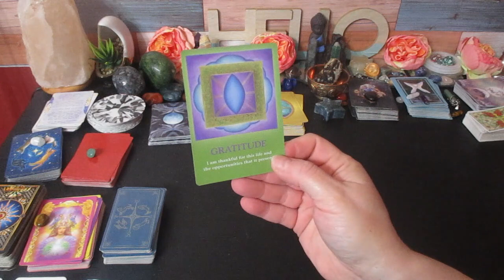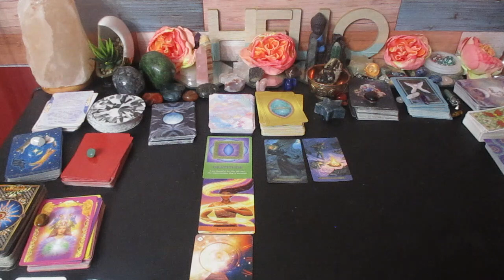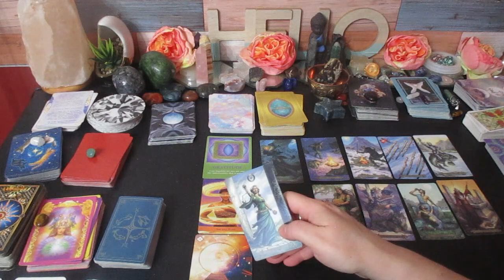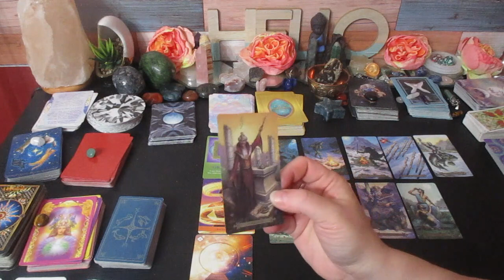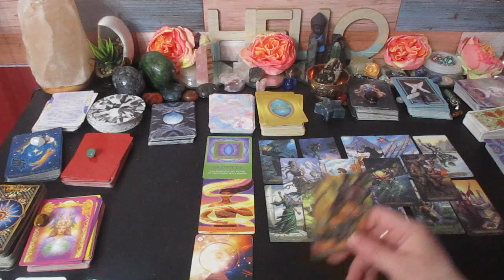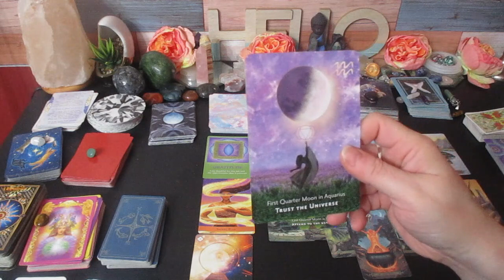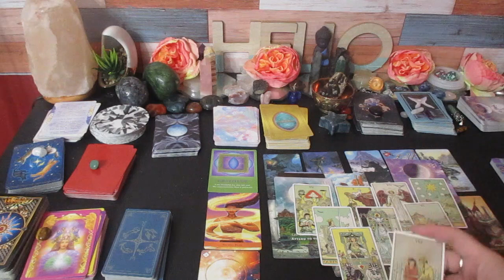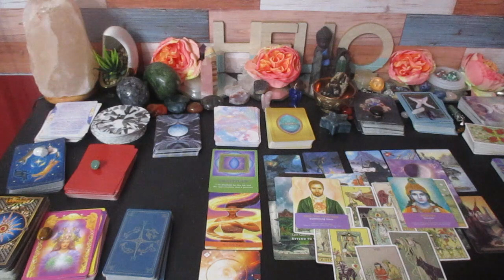VIRGO♍😪 "Someone Regrets how They Left Things, They miss You and Want To Talk" February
Much love!
~Renee G